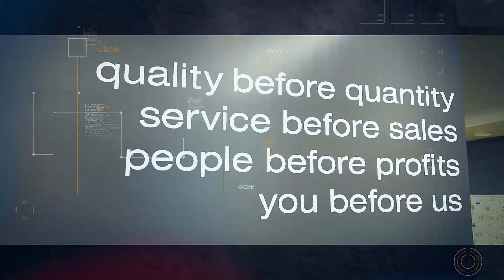It's been a fun year so far!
This venture has been a blast and I have met a lot of cool people along the way. That to me what it's all about. Getting out there and build a brand with cool people.